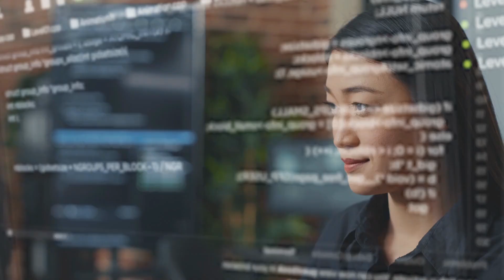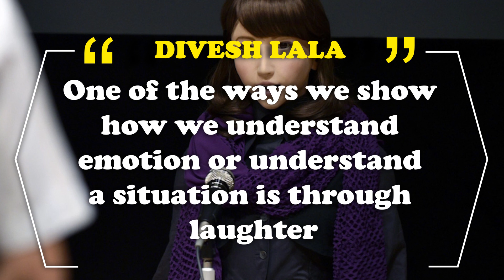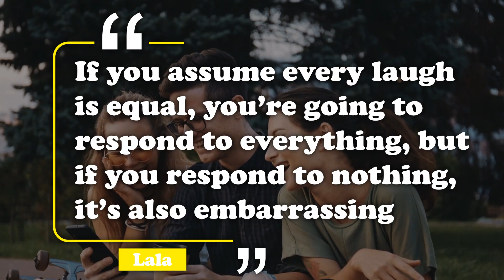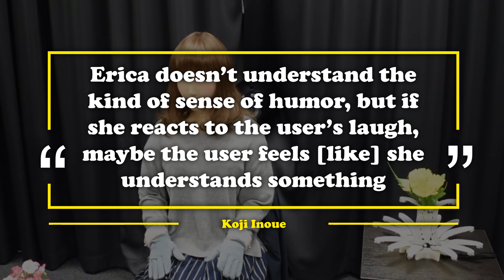JAPAN RELEASES Seductive And PERFORMING FEMALE ROBOTS 😱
Artificial intelligence is highly valued in Japan. There has been a growth of smart services such as unmanned hotels, and unmanned supermarkets as well as deploying modern intelligent robots for distribution. What are the functions of these robots? Will their existence lead to a reduction in job opportunities? In today’s video, we are going to talk about Japan and the release of fully performing female robots.

ERICA
Meet Erica, the female android laughing robot that is designed to make artificial intelligence more emphatic. It offers human-like interaction and it is one of the manufacturers' most lifelike creations.

The humanoid robot can detect when someone is laughing, and the robot can also decide whether to laugh in return, and it reciprocates this with either a giggle or a chuckle. Creepy or ingenious?

Erica has wet lips, glittering eyes, and artificial skin. Let’s imagine it’s the weekend, and you go on a trip to see your grandma, who lives all alone. When you reach her place, you can hear a voice and realize she has another visitor, and you hear two of them laughing. Well, you might not make anything of it until you eventually walk in to discover that the guest, sitting across the dining table with grandma, is a humanoid robot—and it’s laughing at your grandma’s joke.

The Actroid Woman
These are artificial intelligent interactive robots that can detect and comprehend speech and respond. The Actroid woman is a groundbreaking type of real machine that is considered similar to the machines known as 'gynoids' or 'androids' in science fiction novels, which have been attributed to fictitious robots until now.

Actroid F telepresence robots can imitate speaking, blinking, and breathing, as well as many other important functions. Also, The Reply models are not only interactive, they are artificially intelligent robots that can detect and understand speech and respond uniquely.

Robot Wife
In Japan, a fully modern functional wife robot has been created. The price, which is reported to be 345,000 dollars, could put you off because it is expensive. On the other hand, the underground corporation exploits it as a source of self-funding. Well, A million dollars can be paid for just one robot, but no one will be able to buy it. You will only purchase it when you have been invited to do so. Saying lovely things, cooking, doing housework, cleaning, and even bearing kids in an artificial womb are all things it can do. A lot of people believe it could be the end of women's rights.